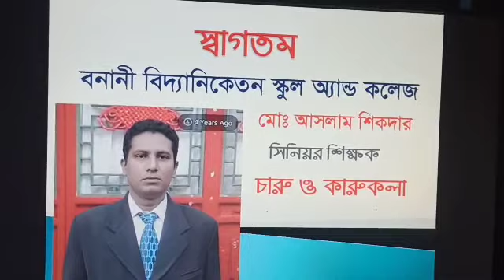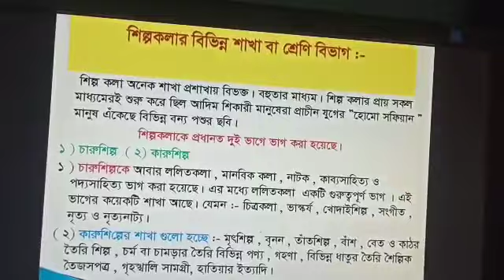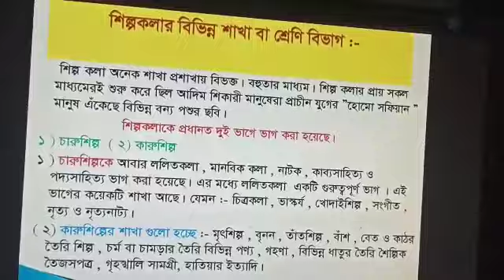Drawing Class-Class Nine (Aslam Sikder)